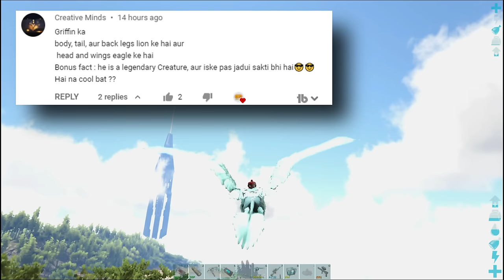I FOUND ICE GRIFFIN !| ARK Survival Evolved DAY 25 In HINDI | IamBolt Gaming